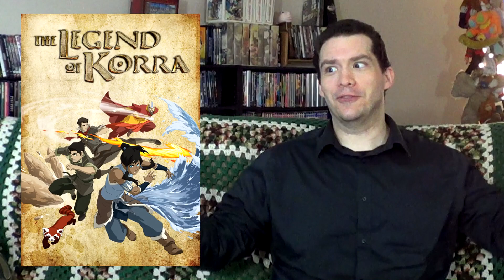THE LEGEND OF KORRA - Debut Review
How's it stack up against Avatar: The Last Airbender?